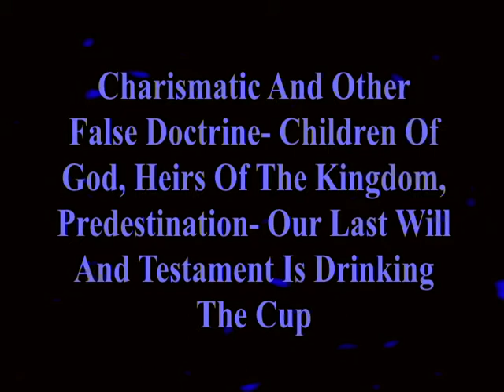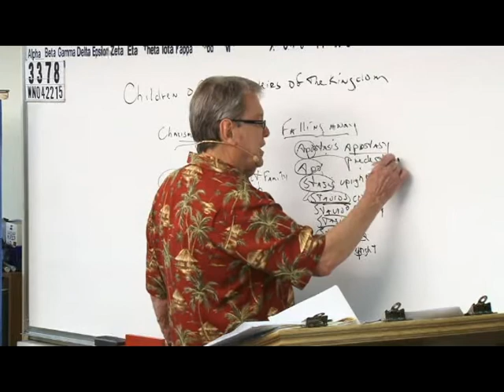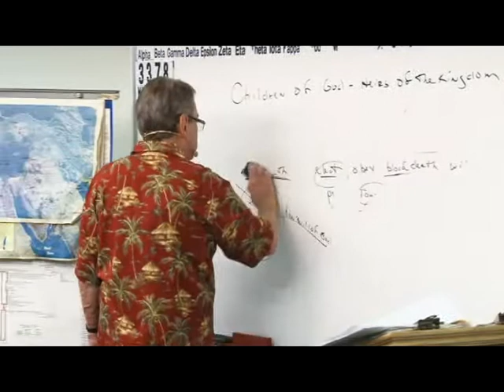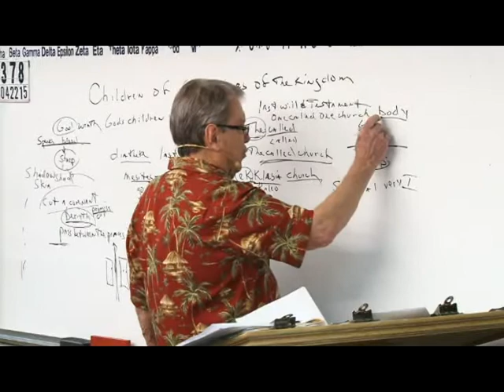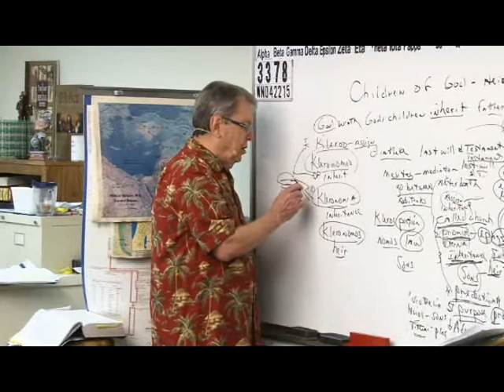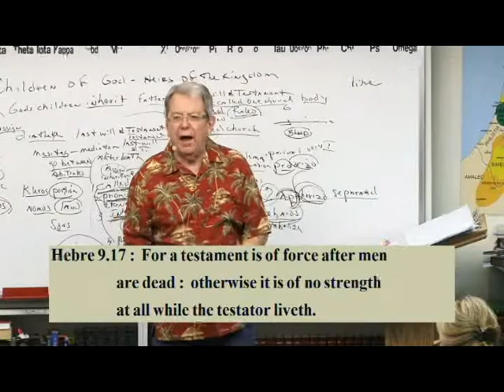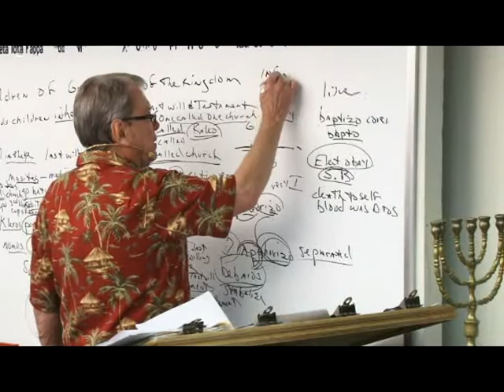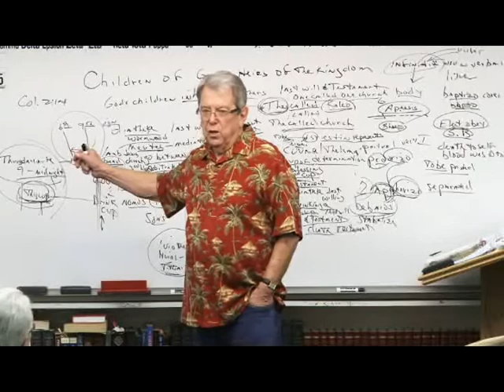3378 Charismatic And Other False Doctrine- Children Of God, Heirs Of Kingdom..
3378 WN042215 Charismatic And Other False Doctrine- Children Of God, Heirs Of The Kingdom, Predestination- Our Last Will And Testament Is Drinking The Cup